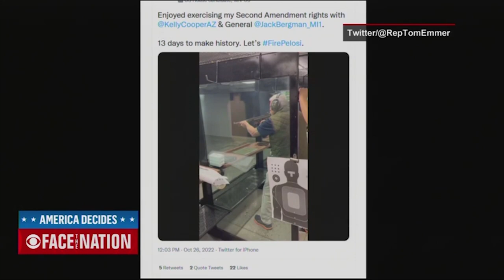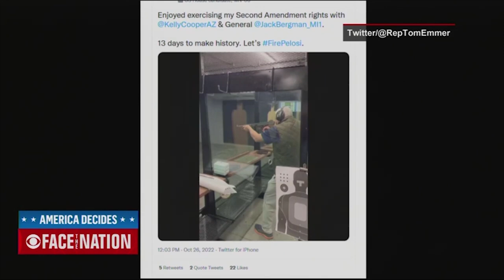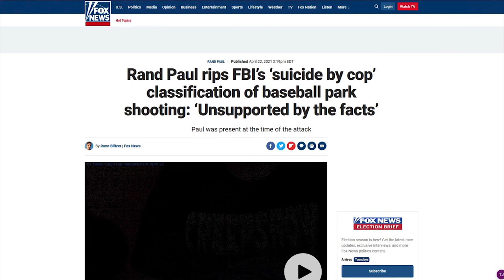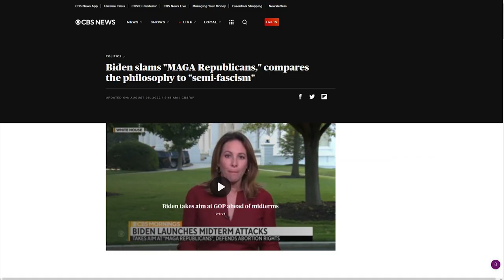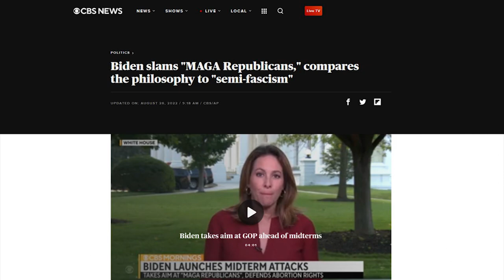CBS Host Gets DESTROYED During Debate Over Nancy Pelosi